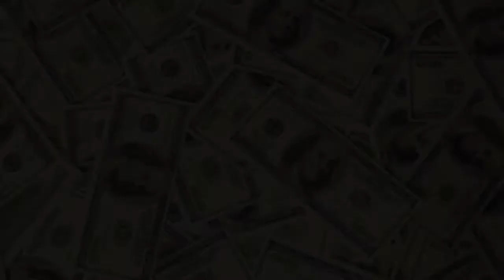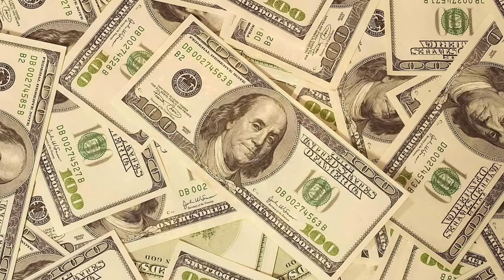Top 10. ATTRACT MONEY & WEALTH IN 10 MINUTES!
SUBLIMINAL AFFIRMATIONS BOOSTER! REAL RESULTS DAILY!!
Do you desire more money in your life? Do you desire more wealth in your life? Do you imagine yourself with lots of money and a life full of massive wealth?
Are you tired of listening to the same subliminal channel without getting any significant results? Would you like to get results 10x Faster?
Well you have come to the right place. Welcome to the next level of Subliminal Brainwave Entrainment Frequency. TIME TO SPEED THINGS UP!
Affirmations include -
I am magnetic to Money, and it is magnetic to me. and much much more!